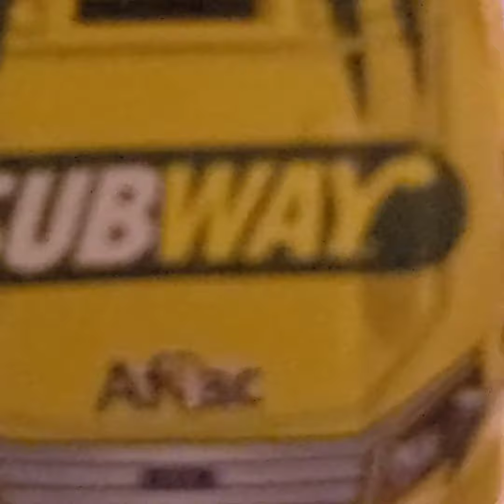Carl Edwards Subway 1:64 2010 Cot Car